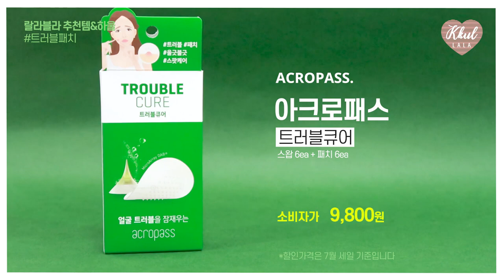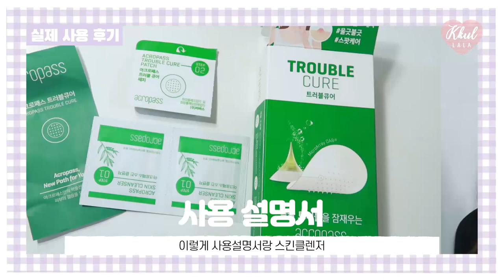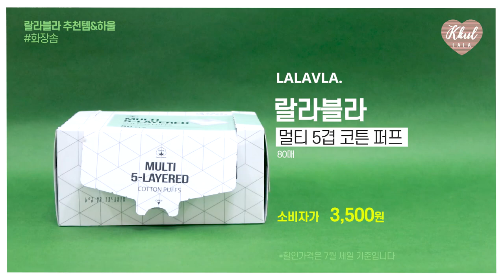[랄라블라추천템2탄 🍒] 랄라블라 2년차 알바 추천 25만원 쇼핑 하울2탄💖, SVIP올영알바도 구매하는 랄라블라 인생템!/ 랄라블라 색조제품, 인생템 | 꿀랄라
올리브영 추천템에서 랄라블라 추천템으로 찾아왔습니다!
같이 알바를 하면서 친해졌던 2년차 랄라블라알바생 호경님💖과
랄라블라추천템 2탄으로 찾아왔는데~
1탄이 궁금하신 분들은 카드를 띄워놨으니 확인 해 주세요🥰

이번 편에선 색조화장품과 잡화, 여드름, 모공관리템을 소개할건데!
지난 번 26만원어치 구매해온것들을 랄라블라하울 로 보여드릴게요 ㅎㅎ

사용하는 모습과 사용하는 방법도 자세히 보여드리고 싶어서
1탄과 2탄으로 나눴는데도..
2탄의 영상길이.. 무엇..?🤣
만드는 동안 정말 힘들었어효 ,,😂😂

정말 제 영혼을 갈아 만들었는데 ㅎㅎㅎ
재밌게 봐주셨으면 좋겠어요!
자~ 그럼 시작해볼까요?

*메디큐브 제품은 무상으로 제공받았습니다.

 🌼추천제품
1.
어퓨 파스텔블러셔 PK07
4.5g
7,500

2.
포렌코즈 타투 페일 벨벳 틴트 러디
4g

3.
삐아 래쉬 살롱 마스카라 CC컬 블랙
7ml
9,000

4.
삐아 래쉬 살롱 마스카라 JC컬 벨벳브라운
7ml
9,000

5.
블랙루즈 철벽 펜 라이너 딥브라운
0.5g
15,900 👉 8,900

6.
메디큐브 제로 모공 패드 2.0
70매
24,000

7.
아크로패스 트러블큐어
스왑 6ea + 패치 6ea
9,800

8.
랄라블라 멀티 5겹 코튼 퍼프
80매
3,500

🌼타임
참고로 세일고급정보는 맨 아래에..!! ㅎㅎ 핵꿀팁입니다 👍
0:39 색조추천템
13:15 잡화&기타케어 추천템
21:28 랄라블라 알바생의 싸게사는 꿀팁💖